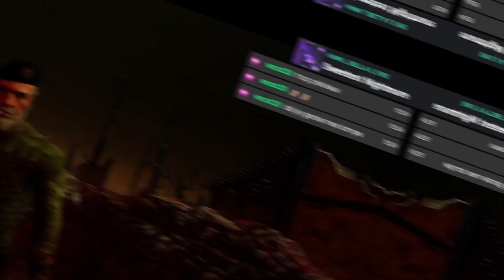Les Pépites de DBD 3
Hey salut,
tu veux en voir plus rejoint moi sur twitch du mardi au dimanche de 18h à 23h.